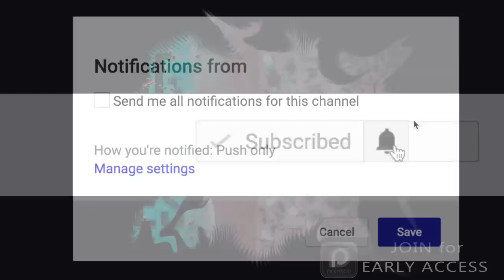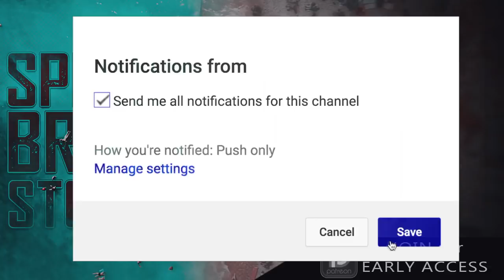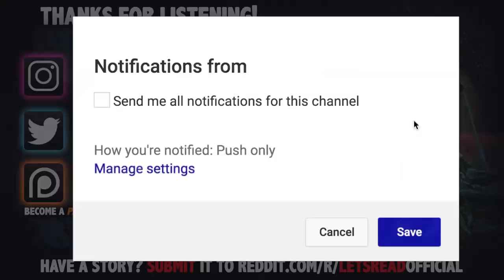6 True Scary Spring Break Horror Stories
6 True Scary Spring Break Horror Stories includes stories from those unlucky few who got more than a little sun...

PODCAST! ►